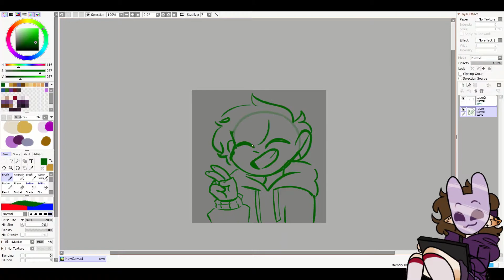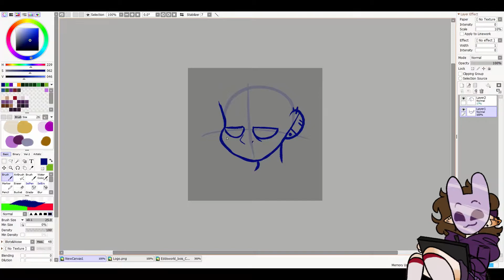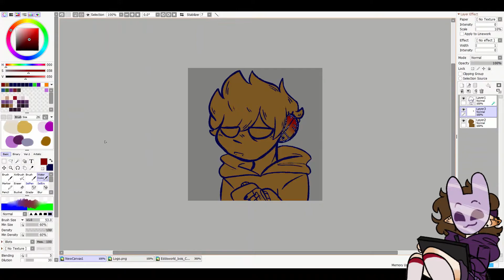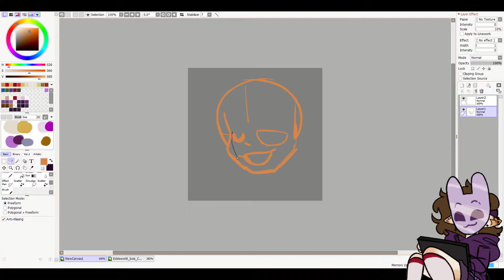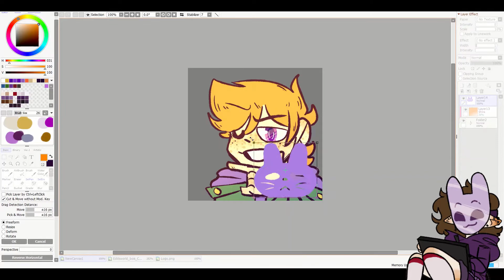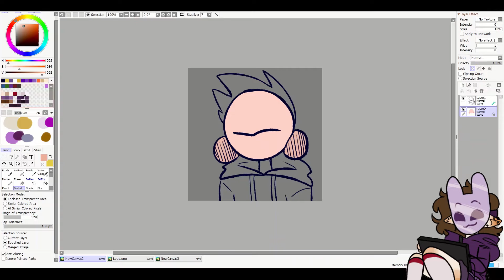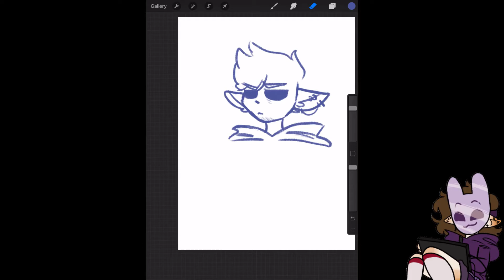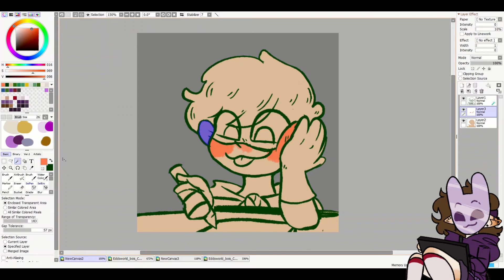Eddtober day 1-6 (speedpaint)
Btw I have commissions plz commission me

Recording program:
OBS studio

Editing program:
Hitfilm Express

Tablet:
Huion Kamvas studio 22

Timestamps!!!

0:00 Day 1 - Edd
1:44 Day 2 - Tom
3:25 Day 3 - Matt
4:59 Day 4 - Prelegacy
5:50 Day 5 - Promptless
(I didn't feel like doing the prompt)
7:18 Day 6 - Superheroes